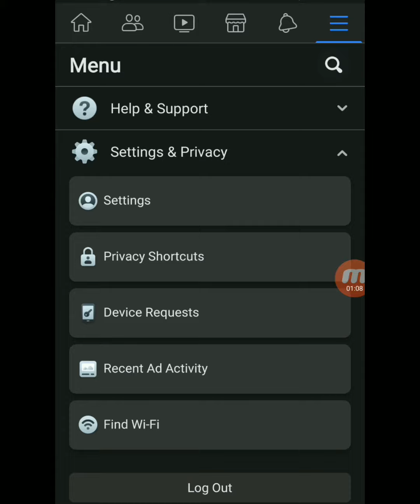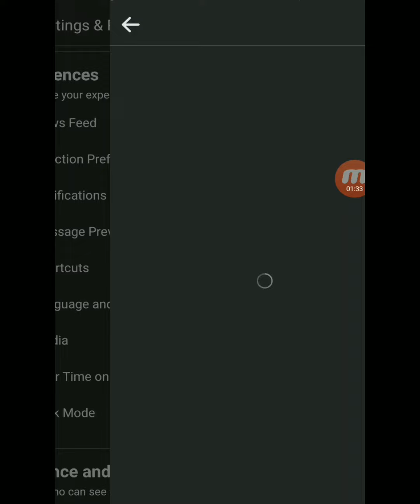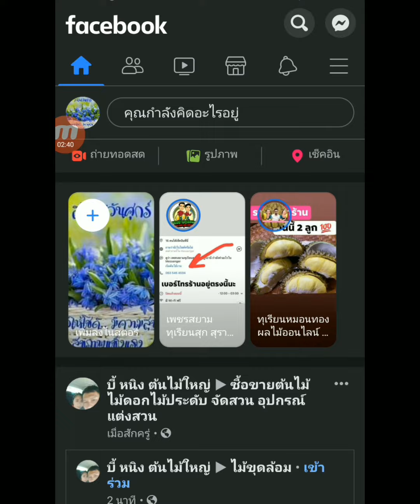How To Change Facebook App Language | How to change language on facebook app